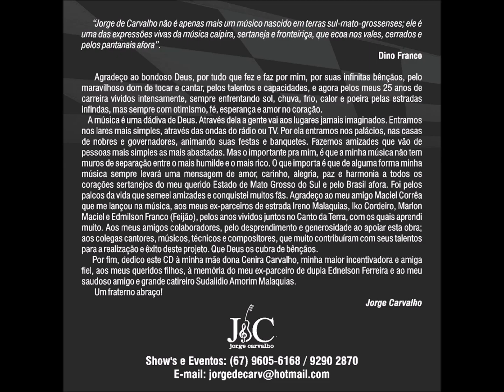Polca - 15 - Presente Divino - Antonio Carlos de Carvalho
Jorge Carvalho - Meu Sertão Minha Vida - 25 Anos de Carreira - 2012 - Solo Vocal Masculino com Participações Especiais